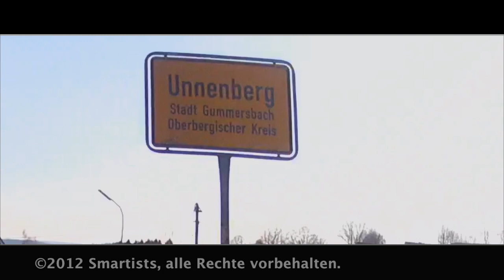Kurztrip des Tages: Von Dannenberg nach Unnenberg (Strecke 1)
Schöne Strecken für Motorradtouren gibt's überall, auch im Oberbergischen Kreis und im Bergischen Land. Die "Kurztrips des Tages" präsentieren einige Teilstücke. Wem's gefällt: Selbst hin- und nachfahren!